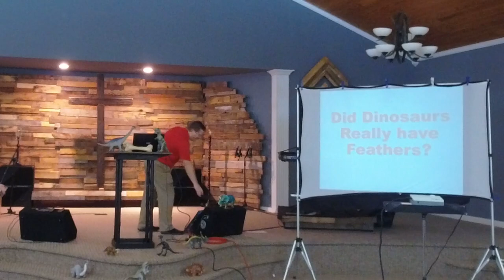Dinosaurs & God's Word: Session 3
Here is the link to make a donation to Caruthersville First Assembly of God
Address: 1103 Grand Ave, Caruthersville, MO